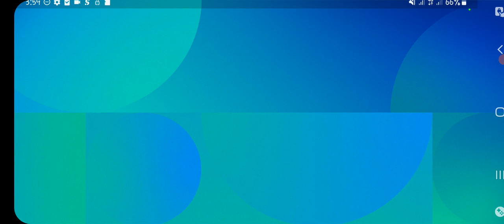Portugal Vs France 2024 Euro Final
Portugal Vs France 2024 Euro Final - Efootball 2024